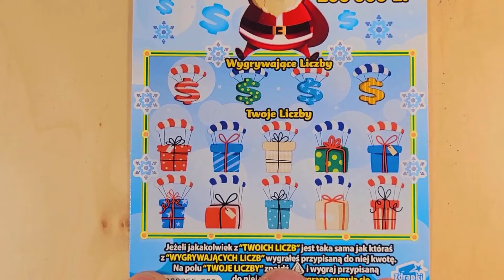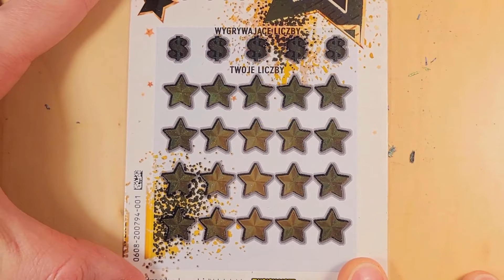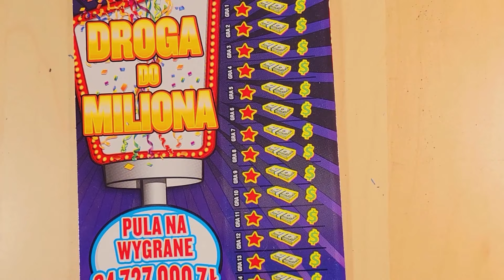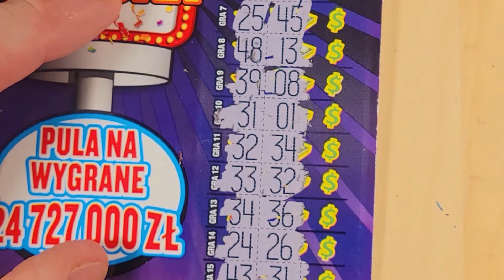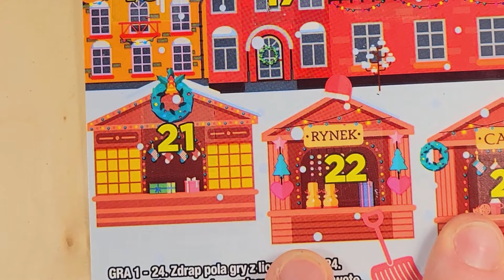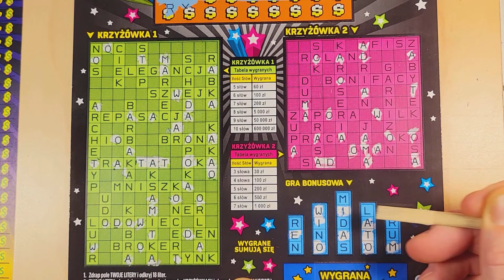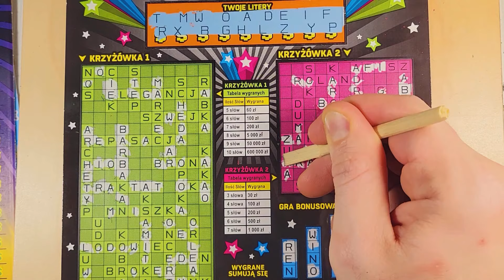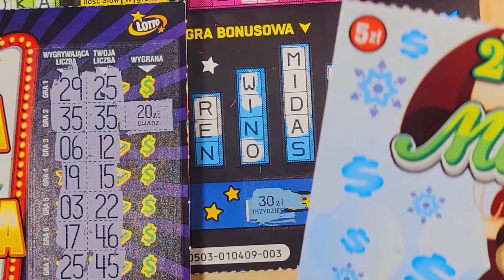🤑😱🤑niedzielny MIX zdrapek za 100ZŁ🤑😱🤑 zdrapki z wygranymi